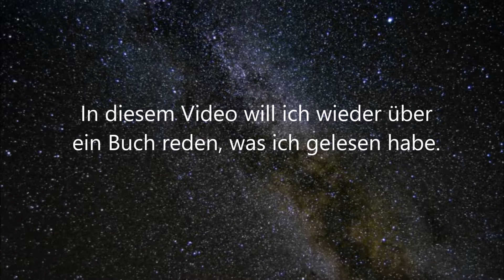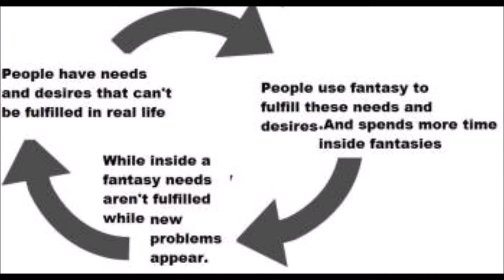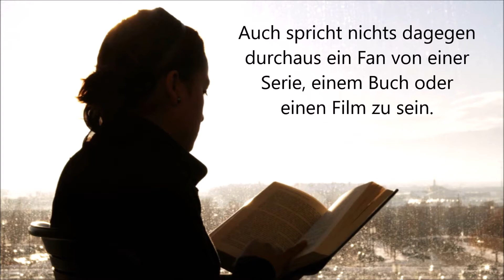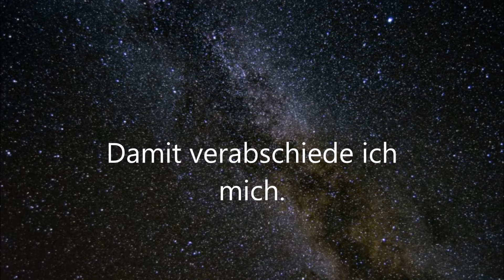Don Quijote von der Mache und die Gefahr von Realitätsflucht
Nachdem ich die Lektüre von Don Quijote beendet habe, will ich in diesem Video etwas darüber reflektieren und über Realitätsflucht und auch Realitätsverzerrung in der heutige Zeit sprechen.